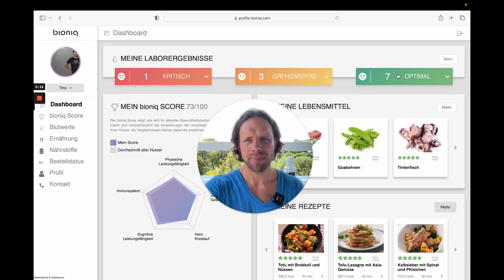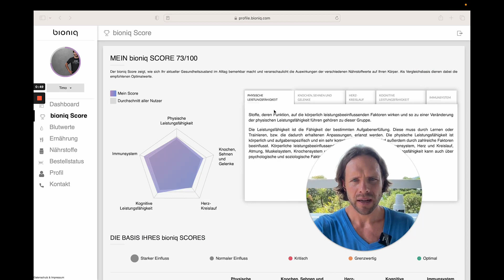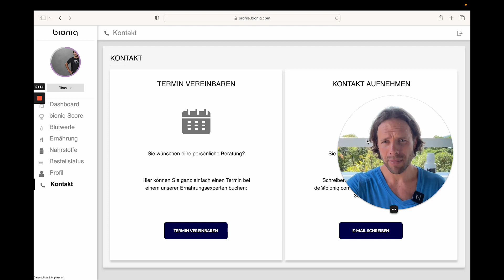Meine personalisierten Nährstoffe / Erfahrungen mit Bioniq PRO (früher LOEWI) + Gutscheincode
Nutze gerne meinen Gutscheincode  " LW-Timo-Gudrich "

Hier mein zweites von insgesamt 3 Videos zu meinen personalisierten Nährstoffen von Bioniq.
In Teil 1 habe ich den Bluttest gemacht, hier zeige ich dir mein Produkt und meine Auswertung und in Teil 3 kommt dann nach dem Re-Test die große Auflösung, was sich bei mir nach 3 Monaten Bioniq im Blut wirklich getan hat.